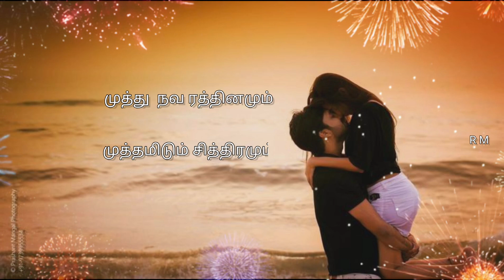Mun azhagum pin azhagum